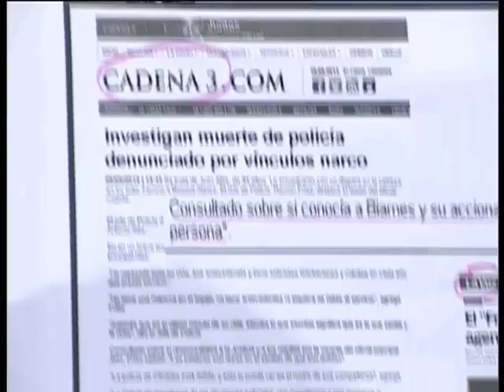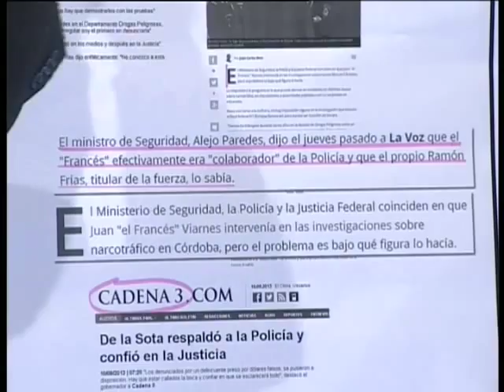TOMAS MENDEZ | ¿Quien es Juan Viarnes?